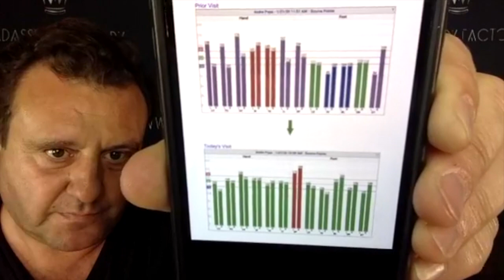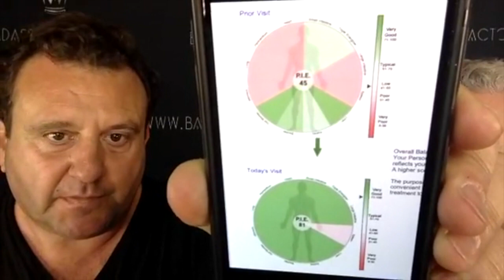The Hempibition Live with Dr. Aristotle 2